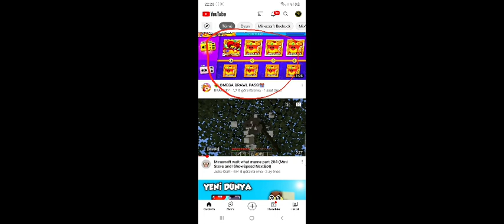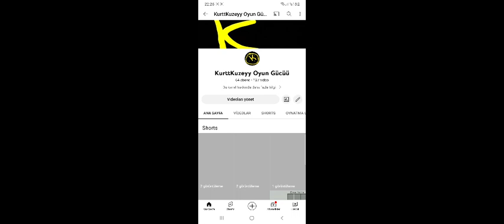Brawl Stars yeni güncellemeye 13 saat kaldı!😱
Arkadaşlar yorumlara omega kutudan size hangi karakter çıkmasını ister diniz? Ve yeni güncellemeye 13 saat kaldı. Yeni güncellemeyi merak edenler varmı? Yorumlara yazabilirmisiniz? Hoşçakalın👋